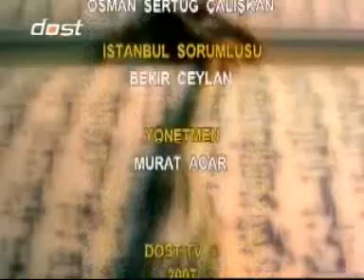Mana-i Harfi ( Mulk - Melekut 6/6 ) Nu: 168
Sırlar çözüldükçe yeni sorular doğar zihnimizde. Varlığın yapısını, yaratılışın başlangıcını, benliğin sırrını, zaman ve mekanın aşılabilir olmasını, alemler arası geçişlerin niteliğini, tarifi ve anlaması zor konuları merak ederiz. Yusuf Çayabatmaz'ın sunumu, stüdyo konuğu gençlerin soruları ve Dr. Hakan Yalman'ın sözleriyle ''Mana-i Harfi'', bilinmeyeni keşfettiriyor, merakları coşturuyor, duyguları hayrete düşürüyor ama coşkuyla, üç kişinin yolculuğuna şahit olmaya çağırıyorlar izleyicilerini. Mana-i Harfi her Pazar 20.40'da sizlerle...